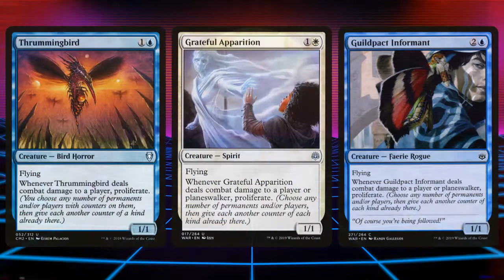Oathbreaker Review Teferi Who Slows The Sunset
Reviewing the new Innistrad Midnight hunt planeswalker Teferi Who Slows The Sunset. Is this the oathbreaker for you?